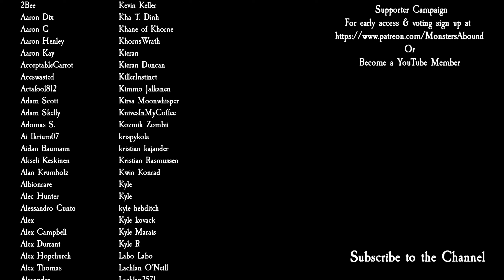Total War: Warhammer 3 Immortal Empires - Poxmakers of Nurgle, Ku'gath Plaguefather #5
We throw the Ogres back... for a time in part 5 of my Poxmakers of Nurgle with Ku'gath Plaguefather for Total War: Warhammer 3 Immortal Empires Campaign with the Forge of the Chaos Dwarfs DLC.

Modz
Agent Hero Forever - Gotrek & Felix + Ulrika
AI Diplomatic Contact Bug Fix
Better Camera Mod
Better Faction Traits (Chorf Updated)
Better Nurgle Technology
Building Progression Icons III
Community Bug Fix Mod - 3 Batch 3
Disable Startup Splash Screens / Intros
Dismemberment Overhaul: Ultimate All-In-One
Fudging Vassals
Greatest Daemons (Greater Daemon Variety Reskin)
Improved Item Fusion (REUPLOAD)
Mixu's Unlocker - MIXER
Mod Configuration Tool - V0.9 Beta
No Climate Penalties
No Diplomatic Penalties For Having Vassals
Nurgle Rotting Reskin
Organic AI Overhaul
Rebanner III
Singe's Lord Skills Compliation
The Return of the Ironskin Tribe
Ultimate Lighting 2.0 (BETA)
Victory Conditions Overhaul [CHAOS DWARFS ROUTES READY]

PC Specs
1st Storage Drive          2TB Samsung 870 QVO 2.5" SSD, SATA 6Gb/s (up to 560MB/sR | 530MB/sW)
2nd Storage Drive 8TB SEAGATE IRONWOLF PRO 3.5", 7200 RPM 256MB CACHE